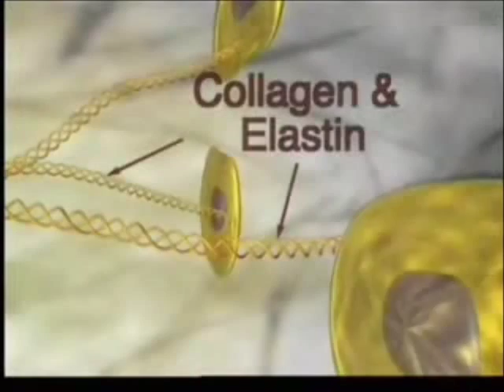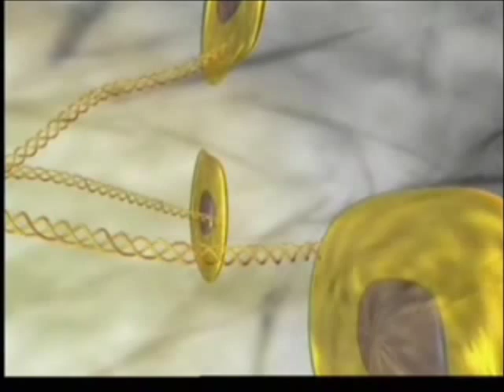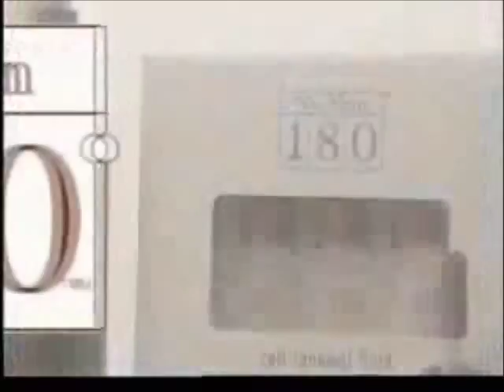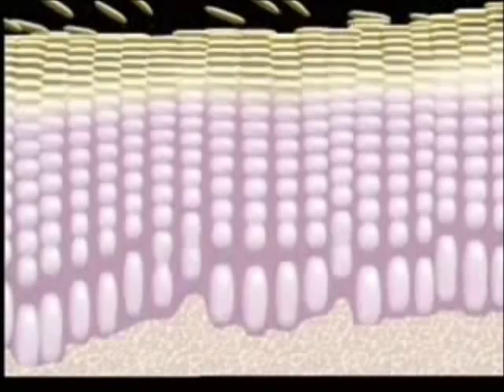Nu Skin 180°